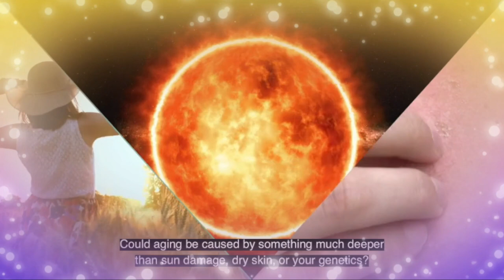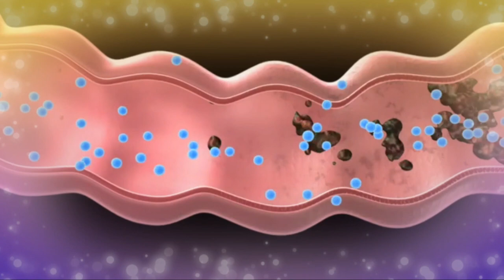How To Prevent Aging Skin Naturally: A BREAKTHROUGH Greens That Reverse Aging From The Inside OUT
What's Prime Greens again? It's the breakthrough greens supplement featuring newly discovered super-nutrients that reverse aging from the inside out.

In short, Harvard proved you can reverse Cell Wrinkling with a potent dose of sirtuins—the Master Gene—that rewinds and slows down aging.

Prime Greens is created with a cutting-edge flash-freeze-dry technology to ensure none of the ingredients lose their power during the manufacturing process so you get all the benefits I've described on this video.

Thank you for your support! Love, KIM x 🌴